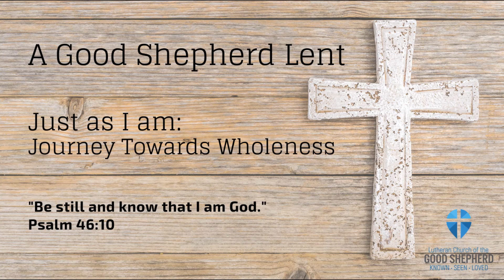Lent Midweek Moment of Reflection - March 10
...know...
Lent Midweek Time of Reflection

Take some time out of your day for a moment of reflection to think about what it means to BE STILL in your Journey Towards Wholeness.

This is Good Shepherd Eau Claire
Your neighborhood church
Where each is known - seen - loved

Copyright Information
- For use solely with the Christian Video Licensing
- Used by permission of Augsburg Fortress
- OneLicense.net - License